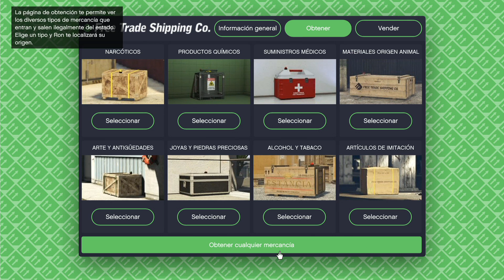GTA 5 | MAYDAY MAYDAY!!! SE NOS HAN ROTO DOS MOTORES!! MISIÓN SMUGGLER'S RUN | XxStratusxX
*Hoy os traigo otra misión del DLC Smuggler's Run, en la que como no podía ser de otra forma, siempre me ocurre algo inesperado... Mejor no os spoileo nada y que la disfrutéis!! Si queréis que suba mas misiones de este tipo, dejad vuestro PONDEROSO Like!!! Un abrazoo!!

►¿Quiéres enviarme una carta? Hazlo en esta dirección:
Gustavo Leguia
Apartado de correos 143
03690
San Vicente del Raspeig - Alicante
España